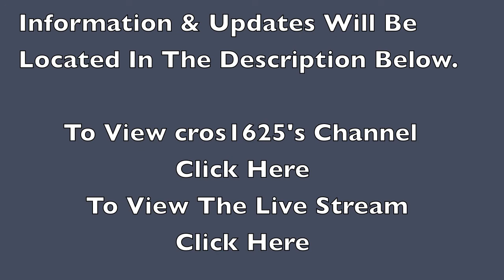Two Friends Play Islands of Junara | Weekends With iDRG & cros1625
Every weekend (And we will try to have it every weekend) me and a good friend of mine, cros1625, will be exploring this crazy world of minecraft that is Islands of Junara. We will stream both Saturday and Sunday. Now for the hours, there is no set time yet, but if you follow cros1625 on twitter, he will notify everyone when we are live. I'll also update the description.